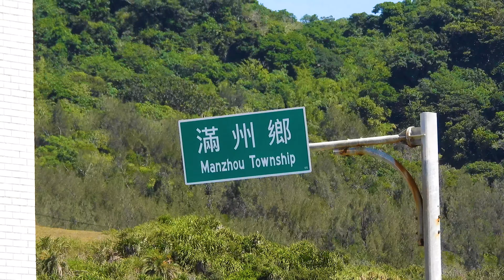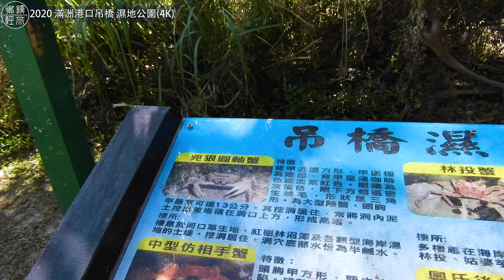台灣最南的吊橋｜滿洲港口吊橋｜沒水的濕地公園《鄉鎮輕旅》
本頻道單純將生活與出遊的行程，留下美好紀錄，供往後回憶與分享給大家，
影片中如有拍攝入鏡之人、景、居家住宅等侵犯隱私之處，還請告知。